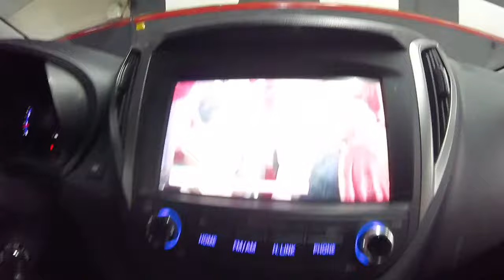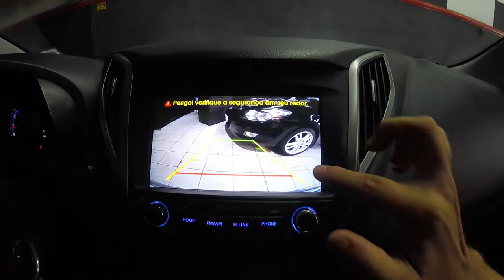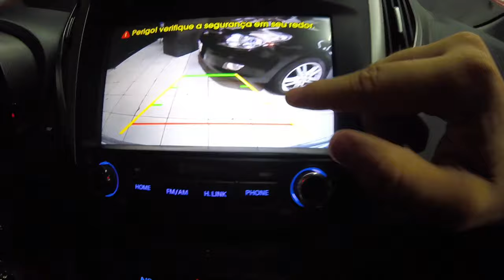Hyundai Hb20s Copa 2018 - Desbloqueio Imagem + LED 2 Polos DRL e Seta + Ultra Led 15000lumens Faróis